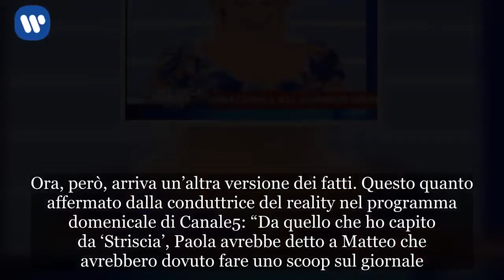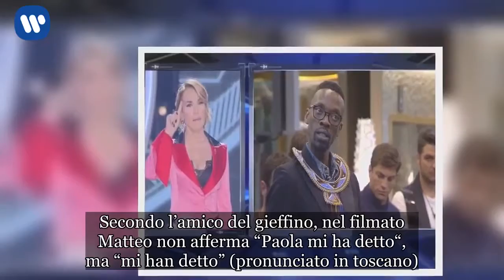Domenica Live: la verità della D’Urso su Baye vs GF e lo “scoop” di Gentili